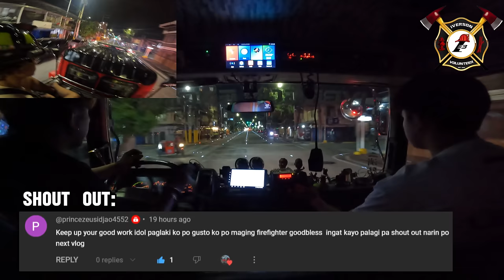2nd Alarm Residential Fire @Quirino St Cor Herbosa St Tondo Manila | Iverson Fire Rescue Volunteer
Iverson Fire And Rescue Brigade is a 100% VOLUNTEER is always ready to prevent the loss of life and property by fire. Our dedicated members leave their homes and their families at moment’s notice to rescue those in need, and now we are asking for your help with our annual fund drive.

We are very grateful to you, your friends and neighbor, for your generous donation that assist us in so many ways, including maintenance and equipment, and all of the support services we require at fire scene. Your financial support and donation for equipment will be greatly appreciated by the members of Iverson Fire And Rescue Volunteer Brigade.

"🚨 Join the mission to protect our brave Iverson Fire Volunteers! 🔥 Your support can make a life-saving difference by providing them with essential Self-Contained Breathing Apparatus. Let's rally together for the safety of those who risk it all for us. 🌬️💙 FirefighterSafety SupportOurVolunteers BreatheSafe"

10-70: 2ND ALARM
TIME: 10:00 PM
INVOLVED: RESIDENTIAL
LOCATION: QUIRINO ST TONDO MANILA
DATE: MARCH 15 2024
POINT ORIGIN: SAMPALOC  MANILA
TIME IN HOME BASE:
 UNIT:
1.  IVERSON ENGINE
FC/DPO : IVERSON ALPHA
DFC:IVERSON 11
OIC: IVERSON 1, IVERSON ECHO
PO: IVERSON 3
FIREFIGHTERS:
- IVERSON 20
- IVERSON 19
- IVERSON 18
- IVERSON 9
- IVERSON 12
- IVERSON 25
- IVERSON 8